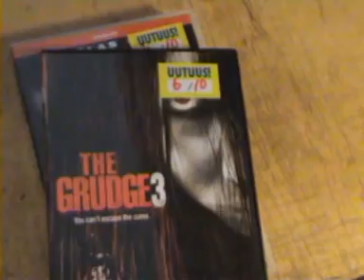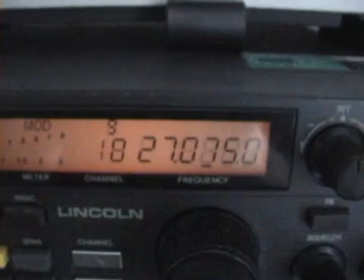Viikon Leffa...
tässä ois hyvä kauhuleffa kaikille jotka kauhusta pitäävät...